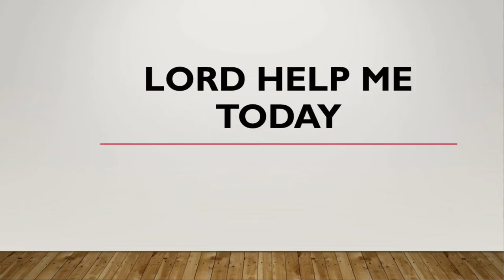Lord Help Me Today